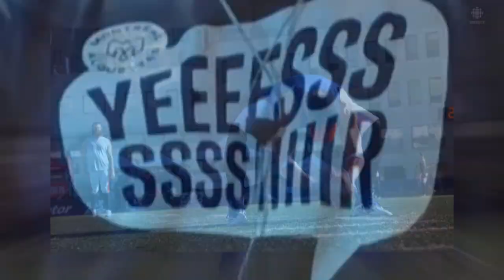Épisode 4 | T'en souviens-tu? avec Kim Boutin et Martin Bédard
T'en souviens-tu Kim de la patineuse qui t'a serrée dans ses bras après ta première médaille aux Jeux olympiques de Pyeongchang? T'en souviens-tu Martin d'avoir dansé sur la scène au défilé de la Coupe Grey des Alouettes en 2009?

Deux sportifs sont réunis pour partager leurs souvenirs d'athlètes au moyen d'un jeu-questionnaire virtuel sur leur propre parcours!

Confinés à leur domicile, Kim Boutin et Martin Bédard mettent leur mémoire à l'épreuve.

La triple médaillée olympique en patinage de vitesse sur courte piste et le footballeur, double champion de la Coupe Grey, auront-ils toutes les bonnes réponses à leur sujet?